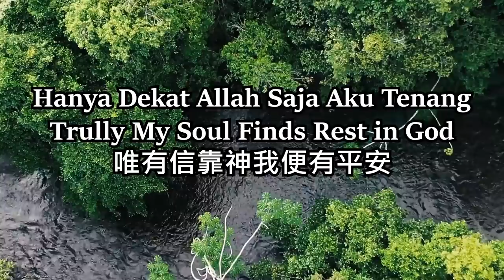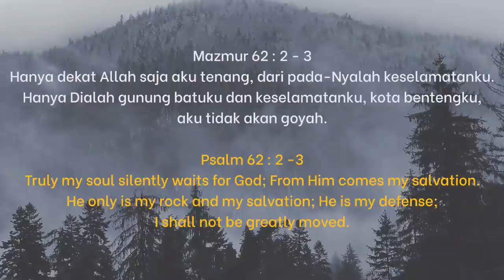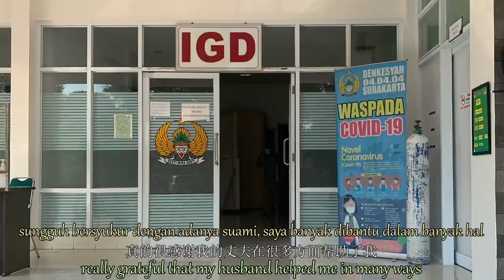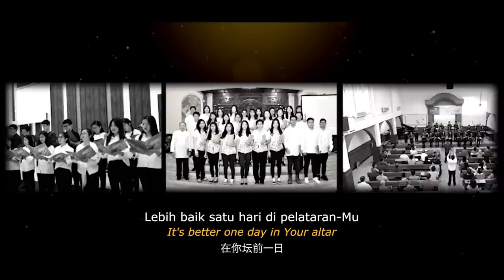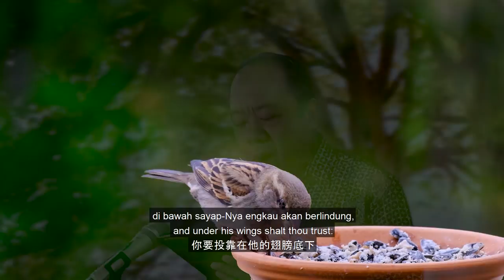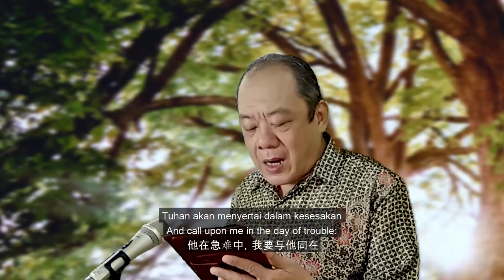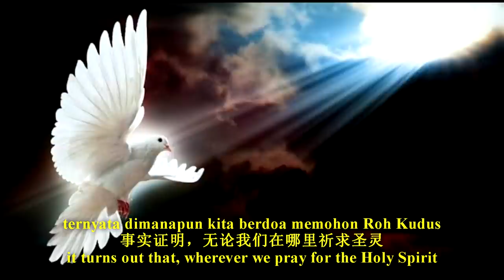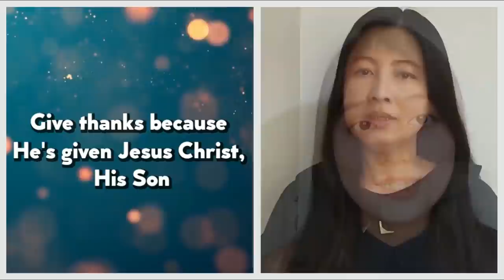KPI Pujian Nasional "Hanya Dekat Allah Saja Aku Tenang"